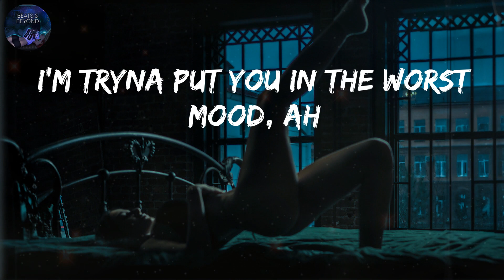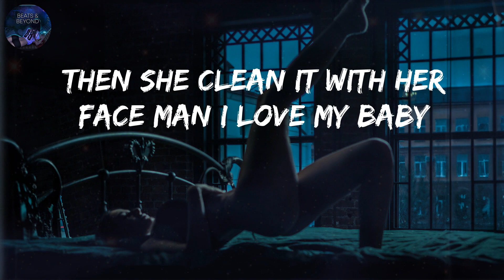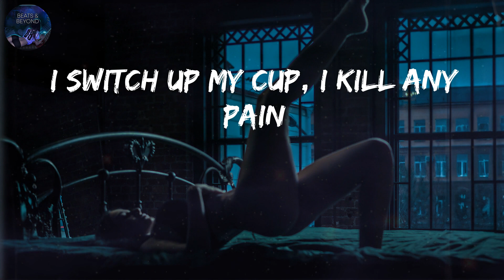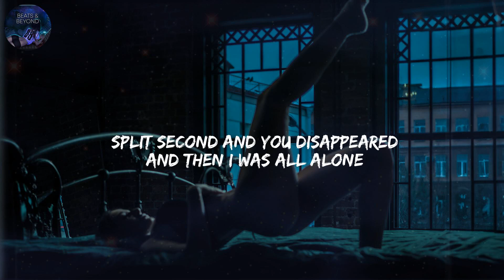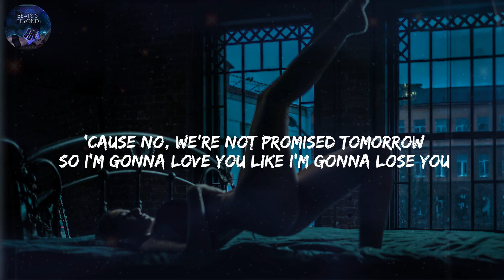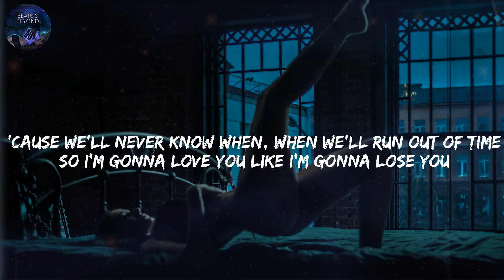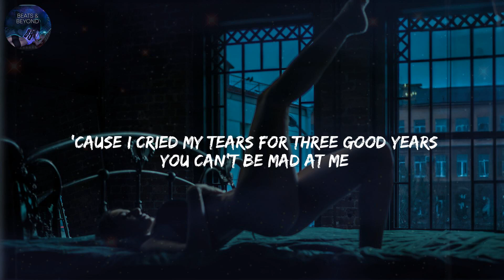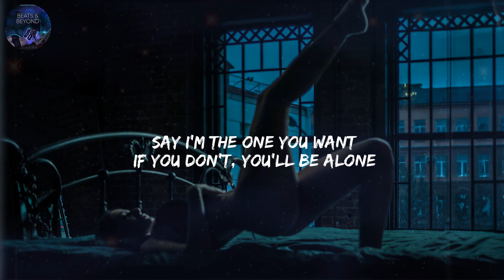Starboy - The Weeknd | Meghan Trainor, Beyoncé (Lyrics)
Lyrics:
100 on the dash get me close to God